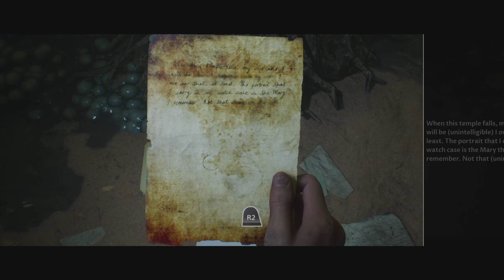House Of Ashes Part 6| The Ancient One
We are all lost and getting hunted